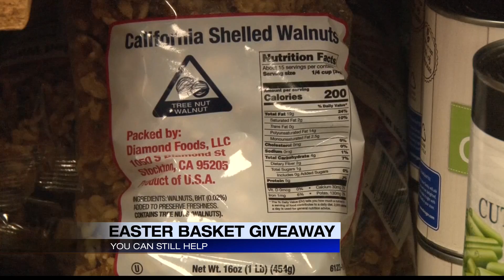Easter Basket Giveaway is this Saturday and you can help